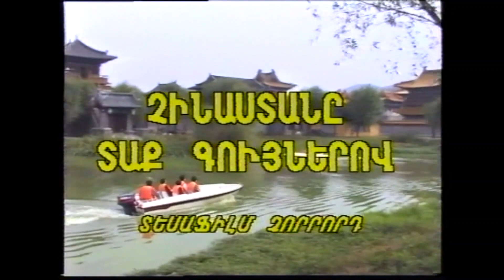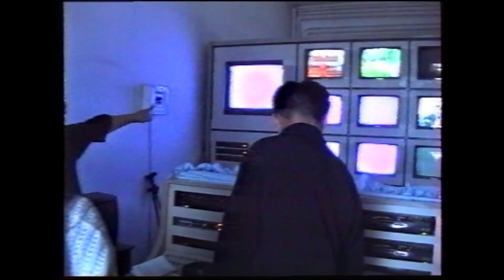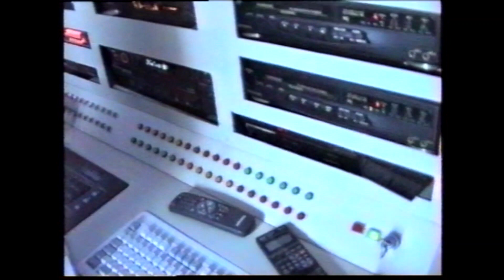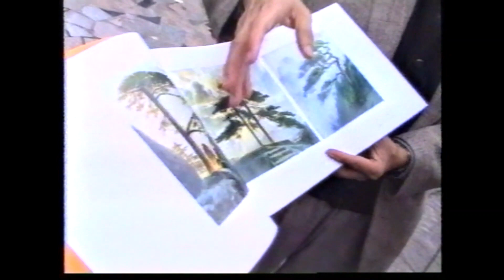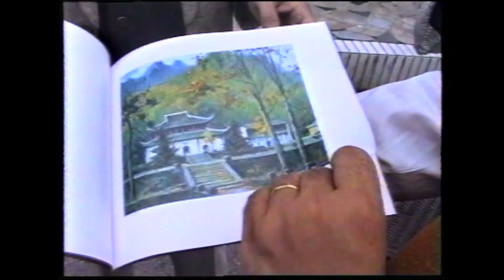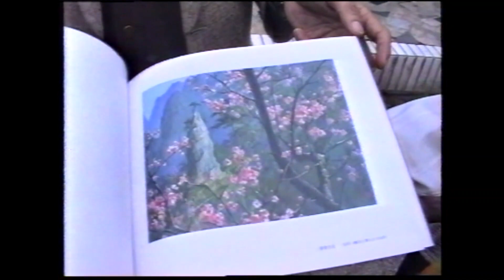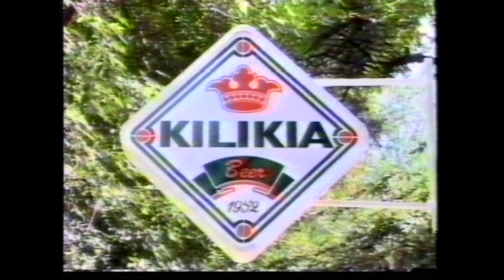Չինաստանը տաք գույներով:Տեսաֆիլմ չորրորդ նվիրված հայ-չինական բարեկամությանը, փոխհարաբերություններին:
Լրագրող՝ Սերգո Երիցյան
Ռեժիսոր՝ Էդուարդ Տեր-Սահակյան
Օպերատոր՝ Սամվել Գալստյան

Ներկայացվում է Չինաստանը՝ տաք գույներով առաջին տեսաֆիլմը, որը նվիրված է Հայ-Չինական փոխհարաբերություններին: Տեսաֆիլմը նկարահանվել է 1998 թվականին: Չինաստանը տաք գույներով տեսաֆիլմի առաջին թողարկումը պատմում է հայ-չինական փոխհարաբերությունների մասին՝ վաղընջական ժամանակներից մինչև մեր օրերը: Հեղինակը նախ և առաջ ներկայացնում է չինական մեծ պատը, որը ավելի քան 6000կմ երկարություն ունի և սկսվել է կառուցվել մթա 7-րդ դարից: Ներկայացվում են Չինական պատի ժամանակակից վիճակը, որից հետո Չինաստանում Հայաստանի արտակարգ և լիազոր դեսպան Ազատ Մարտիրոսյանը և Հայաստանում Չինաստանի արտակարգ և լիազոր դեսպան Չժու Չժաոշունը ներկայացնում են հայ-չինական փոխհարաբերությունների անընդհատ զարգացող  և բարեկամական բնույթը: Դրա կոնկրետ օրինակներից է Տյանսու նահանգի հետ սկսված բարեկամությունը, որի դրսևորումներից կարող է լինել Հայաստանի հետ տնտեսական համագործակցությունը: Նկարահանող խումբը մեկնում է Տյանսու նահանգի կենտրոն Նյանկին քաղաք և մասնակացում ու լուսաբանում բարեկամ քաղաքների միջազգային տոնակատարությունը: Լրագրող Սերգո Երիցյանը հարցազրուց է վարում նահանգի խորհրդարանի փոխխոսնակ Ցաո Խոնլիի հետ, որի ընթացքում նա սիրով պատմում է իր պատկերացումները հայ-չինական փոխհարաբերությունների զարգացման մասին: Իդեպ նա ասում է, որ եղել է Հայաստանում և շատ տպավորված է, բարձր է գնահատում հայերիս հյուրամեծարությունը: Նա այս բոլորից զատ արդեն պատկերացնում էր ավելի կոնկրետ համագործակցություն Հայաստանի մարզերի հետ ոչ միայն տնտեսության բնագավառում այլև կրթմշակութային ասպարեզում: Հաղորդումը ավարտվում է երեկոյան Նանկինից կատարված տեսագրություններով, որոնք ներկայացնում են, թե ինչպես է քաղաքը վերափոխվում հանգստի և զվարճանքի համար, քանի որ առաջիկայում հանգստյան օրեր են:

Կարծիք հաղորդաշար
1998թ.